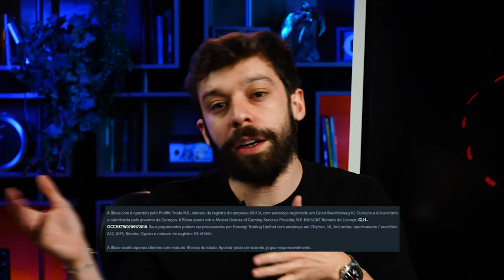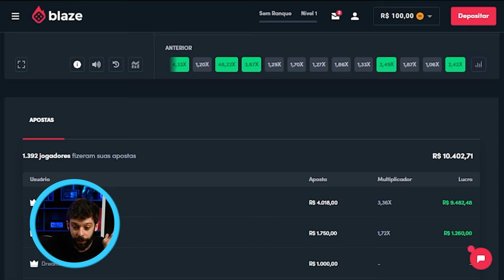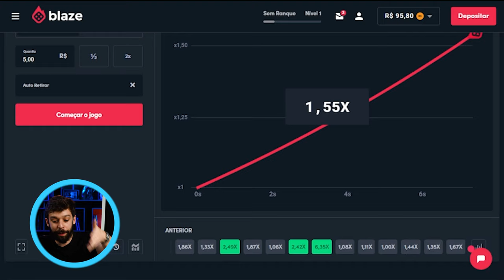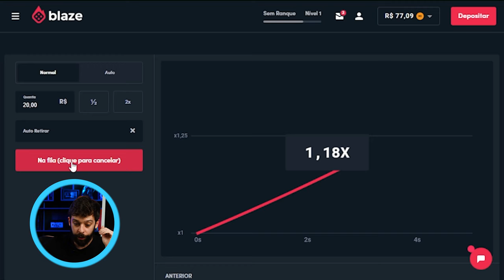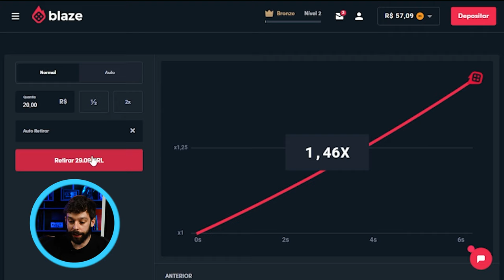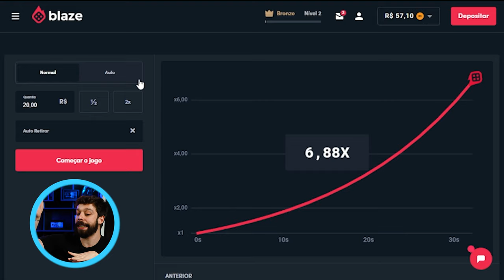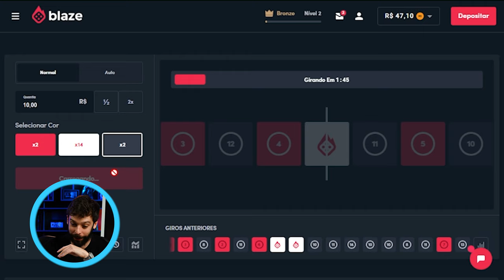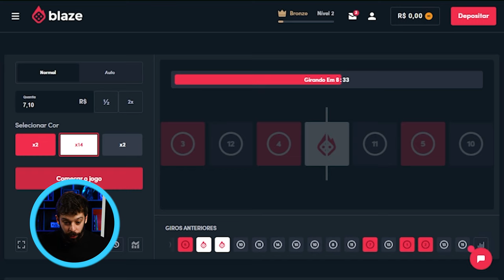BLAZE: golpe ou RENDA EXTRA? Dá pra ganhar dinheiro?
➡️ Invista melhor, conheça a maior plataforma de educação financeira do Brasil

Se você acompanha alguns influenciadores ou canais do YouTube, deve ter notado que grande parte deles têm uma coisa em comum:

Patrocínio de sites de apostas.

Muitos não sabem, mas o cassino foi proibido no Brasil há décadas. Mas isso não impede que hoje haja diversos sites de apostas que fazem muitos brasileiros perderem muito dinheiro.

E com o intuito de mostrar como estes sites operam - e alertar dos perigos que isso pode trazer - o Guilherme Cadonhotto decidiu apostar em um DELES!

Spoiler: Deu ruim pro Gui!

Quer ver mais vídeos alertando dos perigos da internet que te fazem perder muito dinheiro? Deixe sugestões nos comentários!

0:00 - Intro
1:15 - Como funciona um Cassino?
2:36 - Quais os jogos mais conhecidos da Blaze?
3:40 - Cassinos são PROIBIDOS no Brasil
5:11 - Jogando na Blaze
12:20 - Reclamações da Blaze
16:20 - Conselhos para não perder dinheiro
18:30 - Fim